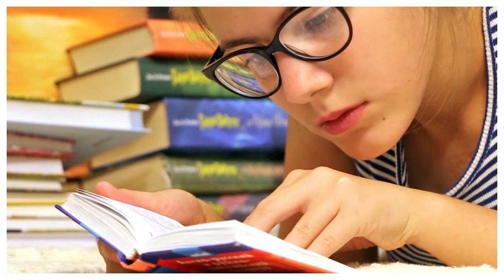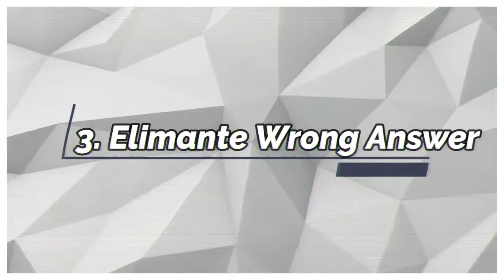MCQ Tips and Tricks 🔥|| Term 1 Mcq Paper Best Tips to Solving Mcq Questions 2021-22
To Dosto Aaj KI Video App Ke Exam ke liye H. Is Video m Apko Kuch Important Mcq Tricks btugaa jo ki aapp ke Paper M help kargei IN ki help s aap acha score kr sakte h. Puri Video Dekhe taki ache s shjma ayee.

‼️ IMPORTANT LINKS ‼️